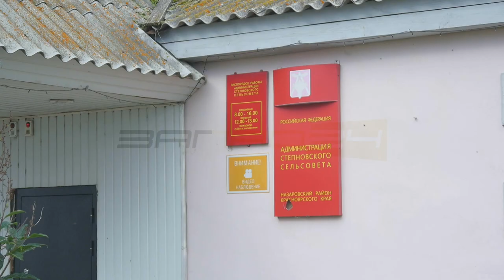Павел Грудинин в Назаровском районе предпочел общение с себе подобными, закрывшись от народа